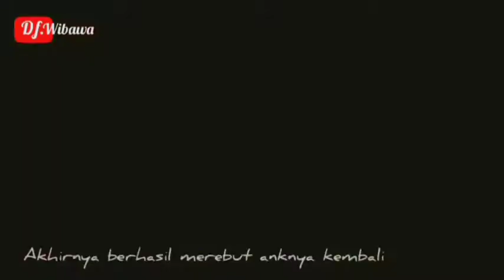anak babon mati diterkam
perjuangan induk monyet babon menyelamatkan anaknya yang sia sia, anaknya mati diterkam Jaguar